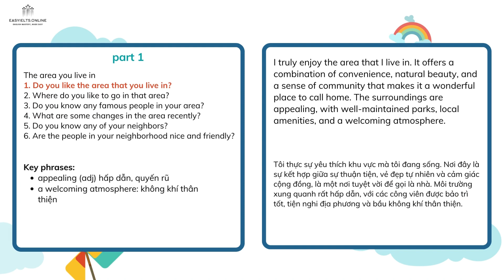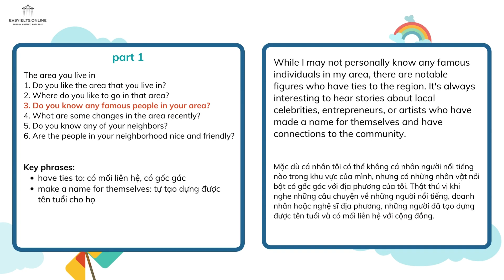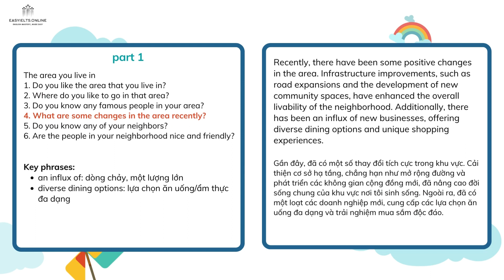IELTS Speaking Forecast | IELTS Bro | Q2-3 2023 | Part 1 | The area you live in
Timestamp
00:00 Introduction
00:12 Part 1 Questions:
00:40 Do you like the area that you live in?
01:01 Where do you like to go in that area?
01:23 Do you know any famous people in your area?
01:44 What are some changes in the area recently?
02:09 Do you know any of your neighbors?
02:31 Are the people in your neighborhood nice and friendly?

Xem bài chấm IELTS Writing mẫu tại đây
IELTS Speaking Forecast | IELTS Bro | Q2-3 2023 | Part 1